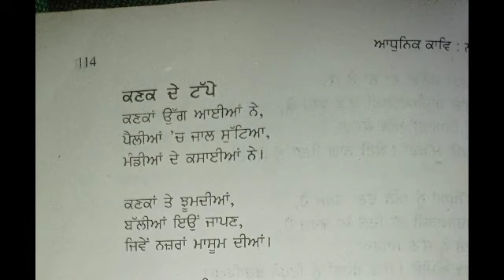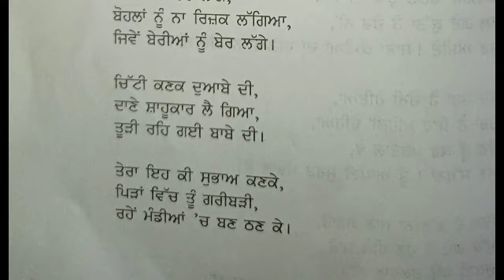ਕਣਕ ਦੇ ਟੱਪੇ- ਜਸਵਿੰਦਰ | Punjabi Elective | Second Semester | P.U. Chd